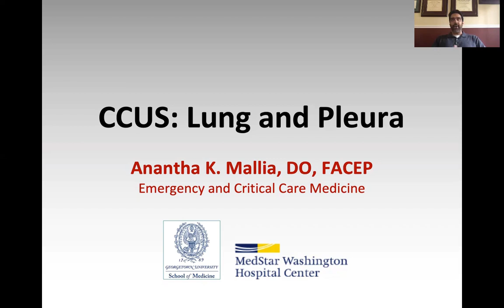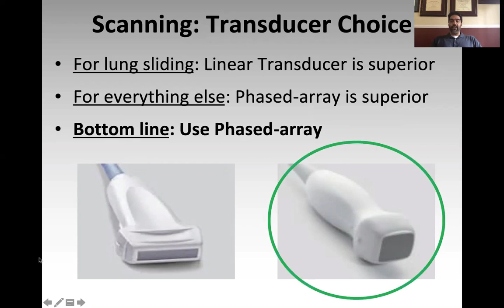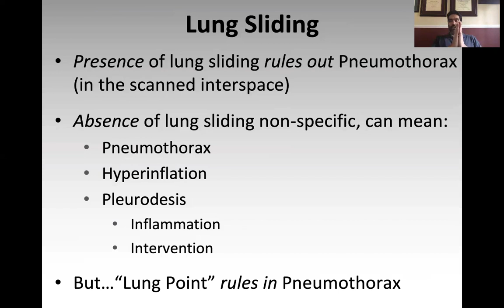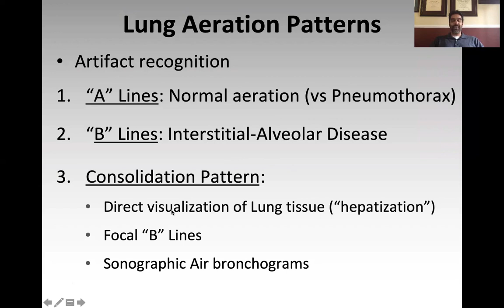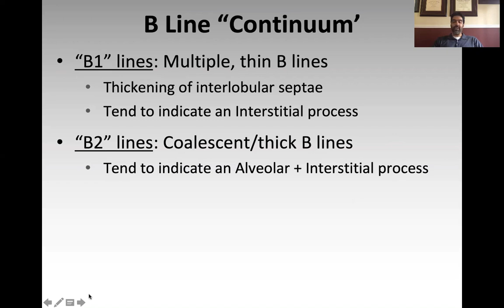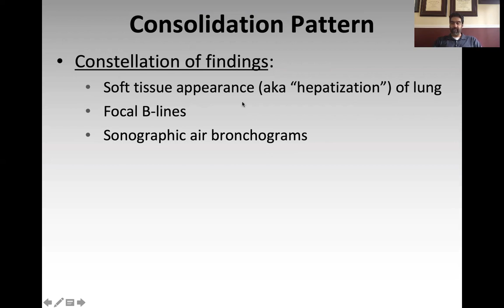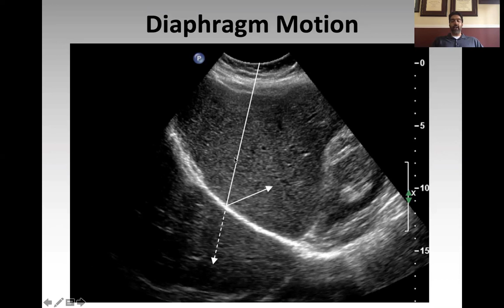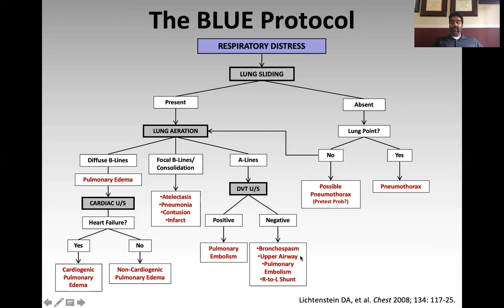CCUS: Lung and Pleural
Ultrasonographic assessment of the Lung, Pleura and Diaphragm to evaluate respiratory insufficiency in the Critical Care setting.